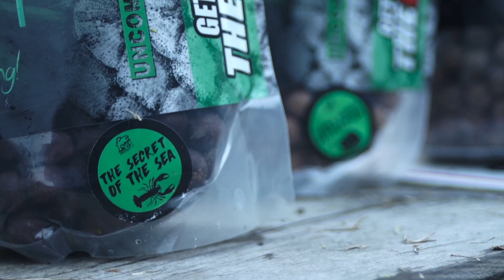Watercraft Spring Session mit Big Fish Happy End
Spring Break Session am Badesee
Nikolaus Heckel & Lorenz Mihurko

Zu einer Kurzsession verabredet angelten die zwei Freunde über Ostern ein einem Badesee. Lorenz und Nikolaus hatten sich entschieden nur zu werfen. Trotzdem Punktgenau zu Fischen.
Nachdem es anfangs zäh los ging, kamen dann doch die ersehnten Bisse! Super Fische und gleich der Dickste vom See landete im Kescher von Lorenz.
Aber seht Euch den coolen Clip von den Beiden an.
WELL DONE GUYS